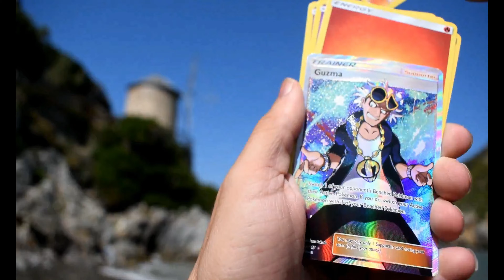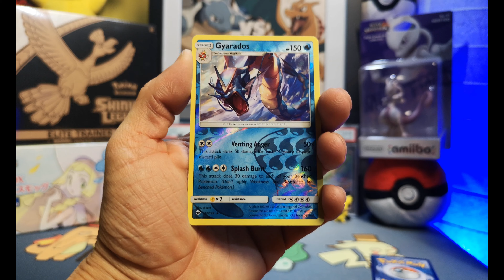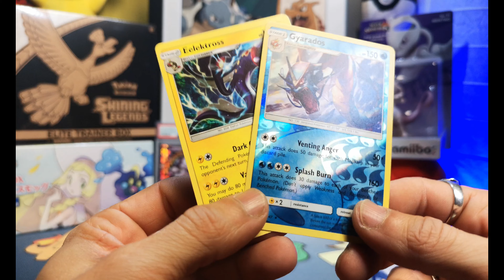One Pack Day Ep.79/Pokemon Cards Opening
One Pack Day today and we are opening a Burning Shadows Pokemon Booster Pack!

If you want to donate even a dollar, you can do it here!!!

Check my       eBay      page for pokemon cards!!!

SECOND CHANNEL ( unboxing) :

SinisterGoblin’s Unboxing

Pokemon TCG